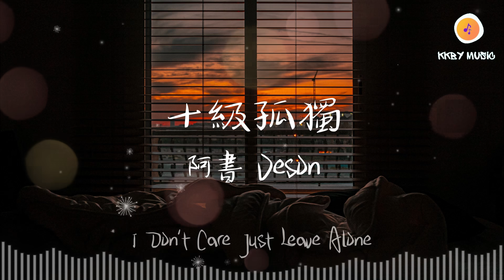十級孤獨 - 阿書 Veson 『我銷聲匿跡 才知道原來全世界早已經把我忘掉』【動態歌詞 Lyrics】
0:00 十級孤獨 - 阿書 Veson
1:02 副歌 (Refrain)
十級孤獨 - 阿書 Veson
詞：周繼東
曲：周繼東

路燈下我的兩個影子在爭吵
好幾次我希望我可以假裝聽不到
他們一個在黑暗裡對我嘲笑
另一個不停地想要勸我快點逃跑
其實有他們陪伴著也挺好
至少我的世界也可以很熱鬧
你看我也沒有向誰炫耀
這孤獨有多美好
我只好努力逃離
原本就與自己無關的熱鬧
我自編我自導我自言我自語
我對著鏡子傻笑
我銷聲匿跡才知道
原來全世界早已經把我忘掉
我只好對全世界說聲
拜託了請不必再打擾
我自怨我自艾我自虐我自閉
我自己繼續搞笑
我經過孤獨的熏陶
才知道世上唯有自己可依靠
我
一個人看書
一個人默默吃自助
一個人在咖啡館裡待一個下午枯坐到日暮
一個人在空蕩的影院挨到了落幕
一個人吃完了火鍋拖著回家沉重的腳步
一個人喝醉了也沒人照顧
一個人去看海也冷風刺骨
一個人在摩天輪俯瞰城市夜幕
一個人搬家是多麼無助
一個人做手術剎那間的恍惚
我只好努力逃離
我對著鏡子傻笑
我只好對全世界
說聲拜託了請不必再打擾
我自己繼續搞笑
我情不自禁縱身往孤獨的深淵裡跳
那種下墜的感覺對我來說是很美妙
孤獨的人記得把我追悼
幸福的人請你奔走相告
可惜那個時候
我已不知道
I Don't Care Just Leave Alone
我只好逃離無關的熱鬧
我也只能對著鏡子傻笑
我只好拜託了請別打擾
我也只能自己繼續搞笑